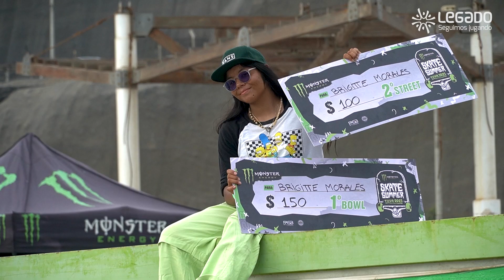Legado que transforma vidas: Brigitte Morales🛹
¡Perú en el Mundial! 🛹🤩

Brigitte Morales, considerada la mejor skater del país🇵🇪 y quien ganó el primer puesto en Park femenino en el último Latinoamericano de Skateboarding🎊 en Chile, expondrá sus mejores trucos en el Mundial en Argentina para conseguir su clasificación olímpica👏🏻.